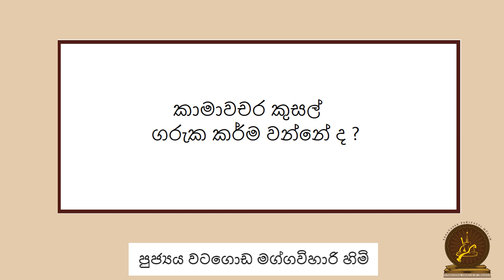කාමාවචර කුසල් ගරුක කර්ම වන්නේ ද ?